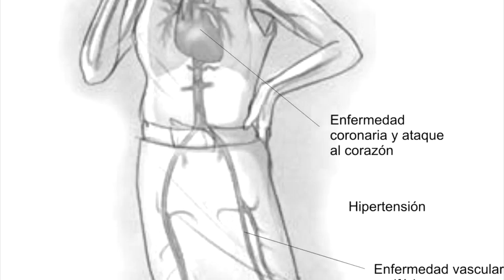Día mundial sin tabaco en la USS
Estudiantes y funcionarios de las sedes de la Universidad San Sebastián participaron de distintas actividades para tomar conciencia de los daños que provoca el cigarro en el ser humano.